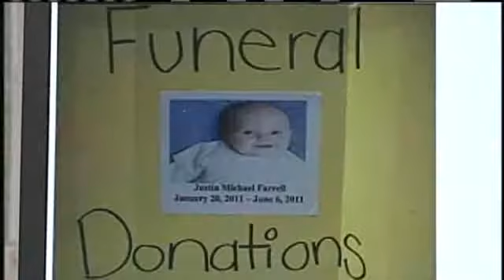2 Women Arrested For Fake Funeral Scam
Two women are accused of running a scam asking people for money a fake funeral for a baby.